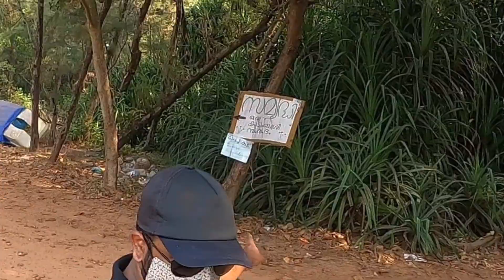ಕೇರಳದ ಕಣ್ಣೂರಿನ ಸೀಕ್ರೆಟ್ ಬೀಚ್ ಮತ್ತು view point | kannadatravelvlogs travelvlog keralatourism keral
and
Thanks for making me part of your day😍.

I hearty welcome to RK Xplores Kannada Family🙏🙏🙏

Lots of ❤️ from RK 😊
Stay Blessed.